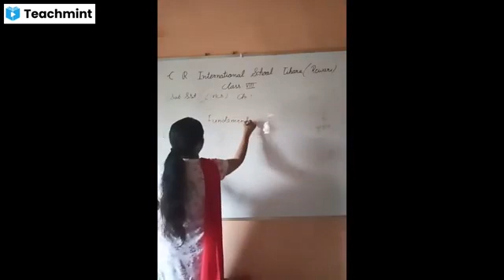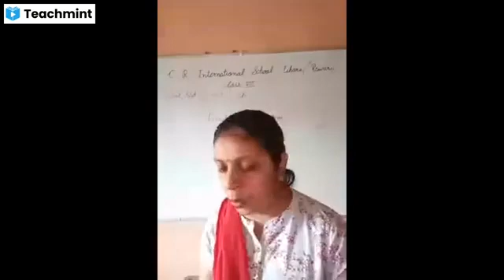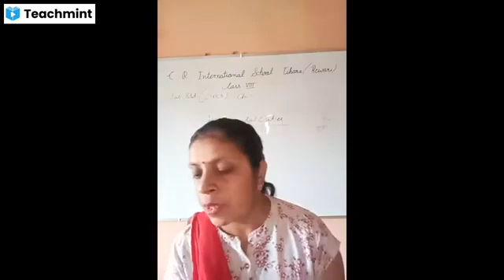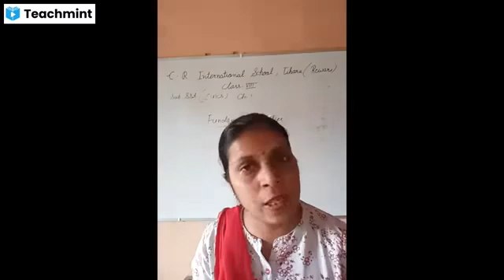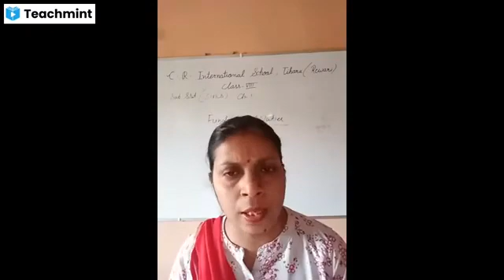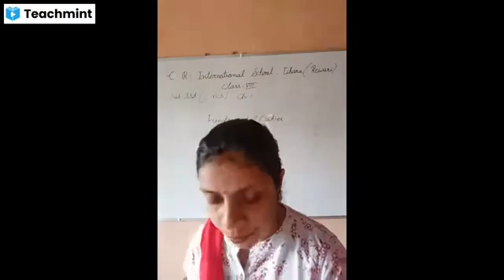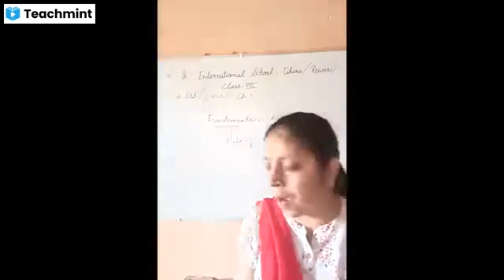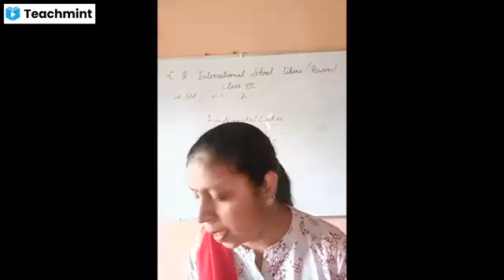Class 8th, SSt(english medium), Ch 1 of civics